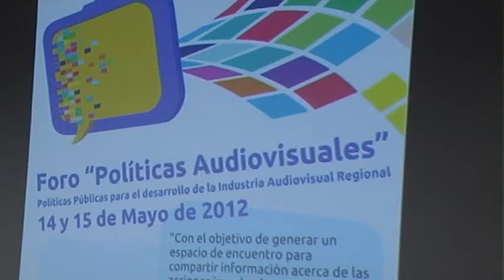07-05-12 Cazinaga-Foro Aufiovisual